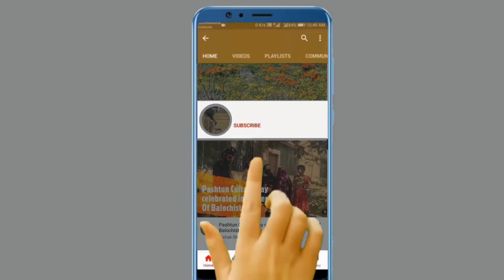HBL PSL Official Anthem 2021 | Public Reviews | Groove Mera | Naseebo Lal | Quetta | Mehak Shahid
HBL PSL Official Anthem 2021 | Public Reviews | Groove Mera | Naseebo Lal, Aima Baig & Young Stunners | HBLPSL6 | Quetta | Mehak Shahid

My Name is MEHAK SHAHID. I"m Balochistan"s first female sports journalist